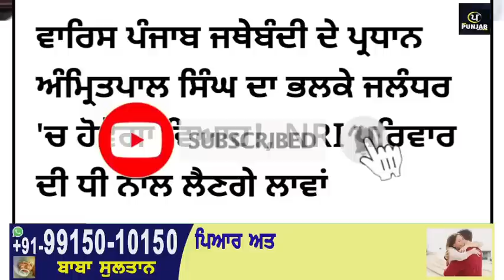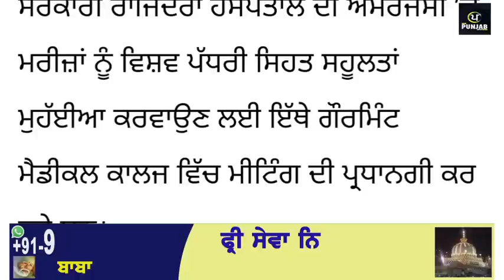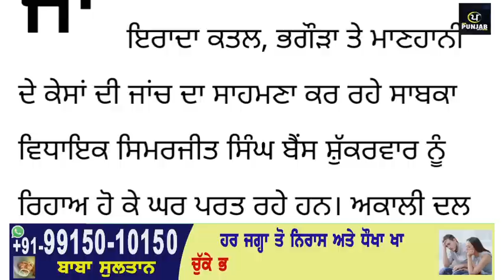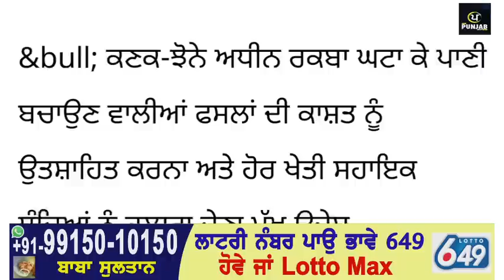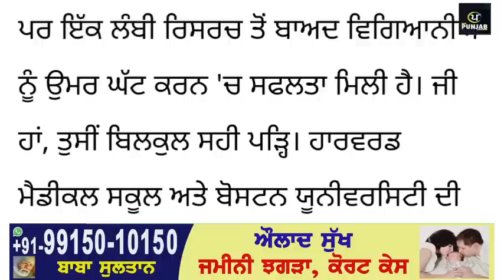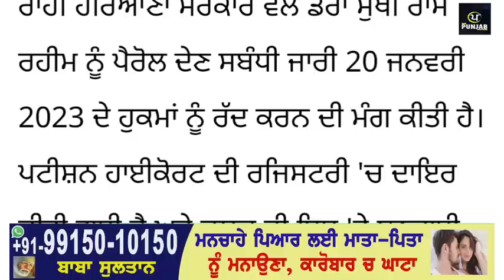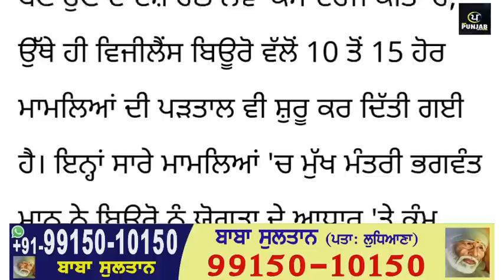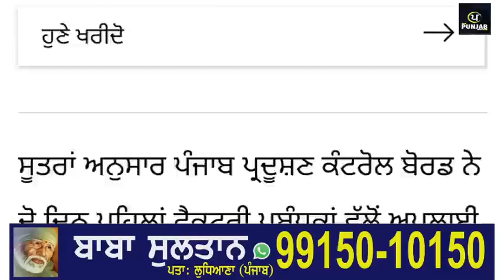Today Afternoon Breaking News,09 ਫਰਵਰੀ ਦੀਆਂ ਖਬਰਾਂ, CM Bhagwant maan ,Tarsem Singh Matharu